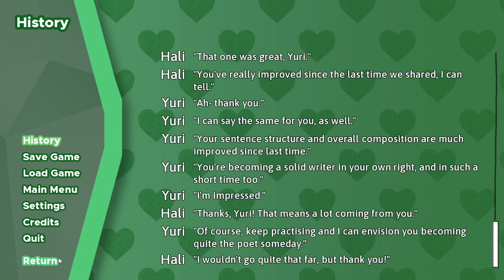We'd Be Good Together - Emerald Affection Pt.4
A mod by u/KryoGenic03.